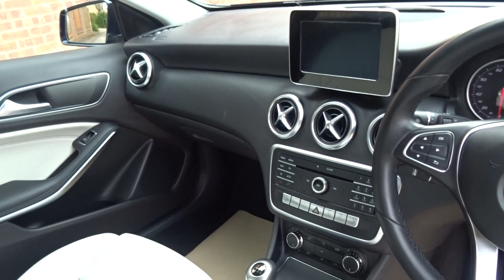Mercedes A160 SE EXEC